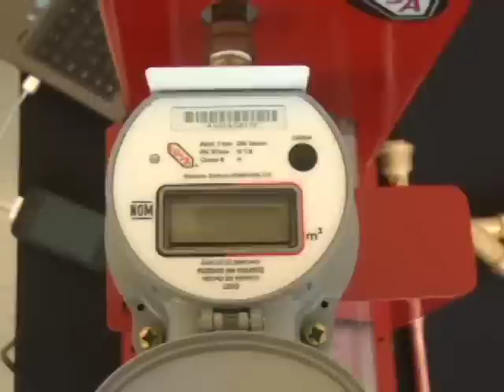IMPLEMENTARAN EN EDOMEX NUEVOS MEDIDORES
La Comisión de Agua del Estado de México planea instalar medidores electrónicos de prepago, con lo que se espera mejorar la recaudación por concepto de agua.